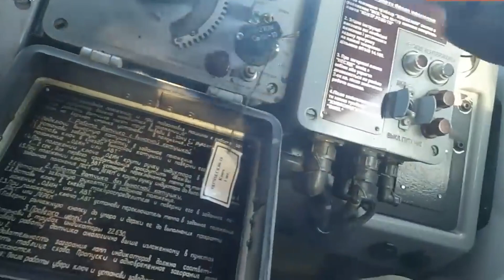💥 КОНТРНАСТУП: нова хвиля! ЗСУ готується до розширення бойових дій за межі сходу!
Україна готується до розширення бойових дій за межі сходу та півдня країни. Про це заявив командувач Об'єднаних сил ЗСУ генерал Сергій Наєв. Про яке розширення йдеться і як ЗСУ до нього готуються?